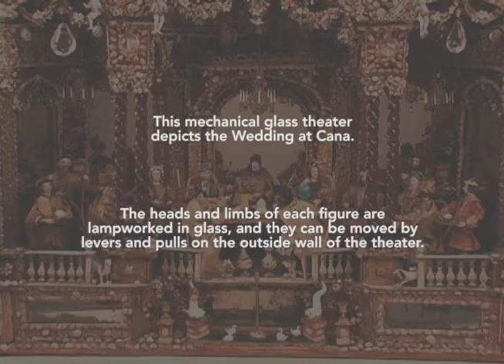The Wedding at Cana mechanical glass theater in Motion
This extraordinary lampworked scene is a rare survivor of animated scenes made in the mid-18th century, which were created for public amusement. The scene depicted is believed to be of the Wedding at Cana. The heads and limbs of each figure are lampworked in glass, and are moved by levers and pulls on the outside wall of the theater.
In the story of the Wedding at Cana in Galilee, told in the Bible (John 2:1--12), the host runs out of wine, which signals a premature and potentially embarrassing end to the celebration. At the urging of his mother, Mary, Jesus saves the day by turning the water in six large jugs, each holding 20 or 30 gallons intended for the Jewish custom of purification, into good wine. "[T]he master of the feast called the bridegroom [...] 'Everyone serves the good wine first, and when people have drunk freely, then the poor wine. But you have kept the good wine until now.'"